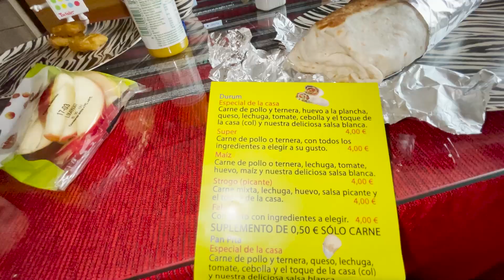Vlog 26 - Nos vamos de paseo - LSDR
Material que utilizo:
Cámara: Nikon D5300
Móvil: Iphone 12 Pro Max
Cámara acción: Xiaomi Xiaoyi 1080P
Trípode: Quick pro photo
Gorilla: Theoutlettablet® Trípode
Ordenador: Lenovo Y520 15YKBN

Gracias!